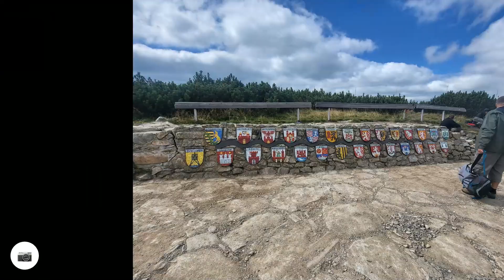Stezka českem, úsek Harrachov - Sněžka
Kokořínsko